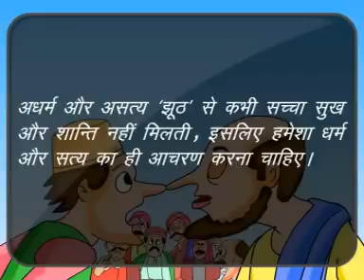''अधर्मी दुकानदार और अधर्मी ग्राहक '' महर्षि दयानन्द द्वारा लिखित ''व्यवहारभानु''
Album Name: Shaikh Chilli Aur Lalbujhakkad Ke Karname
Music Label: Swar Sangam Audio Cassette
Genre: Kahani
Vendor: GoBindas Entertainment Pvt. Ltd.